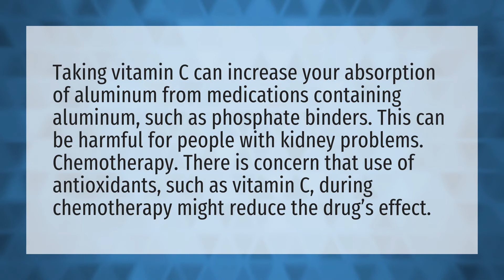Does vitamin C affect medications?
Take Vitamin C • Does vitamin C affect medications?